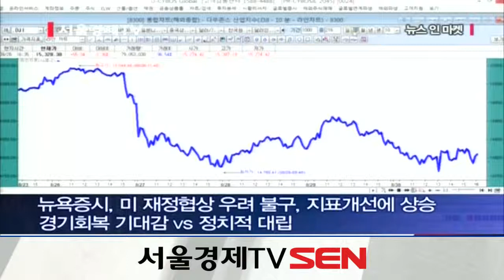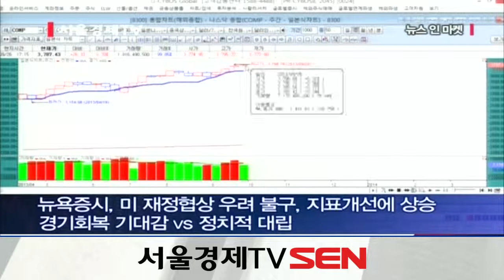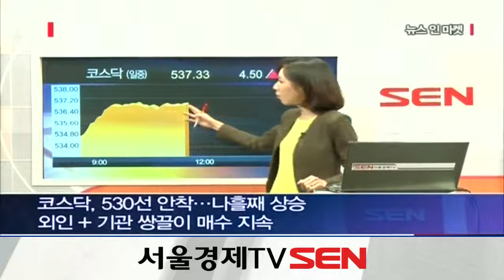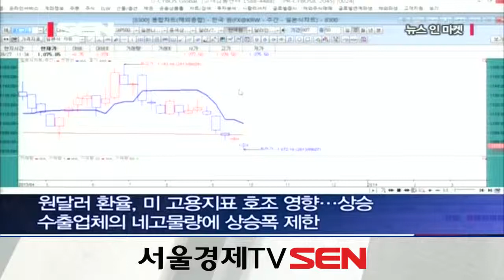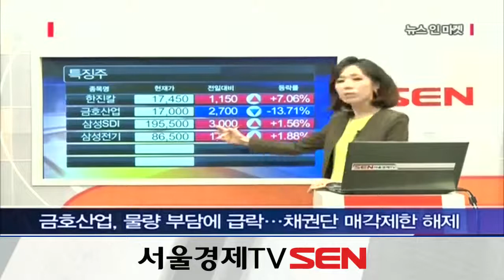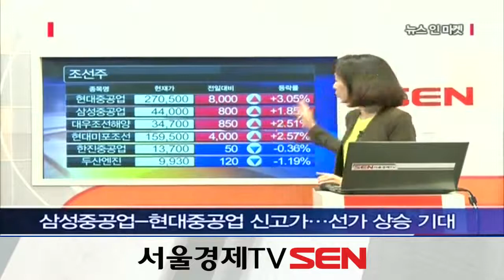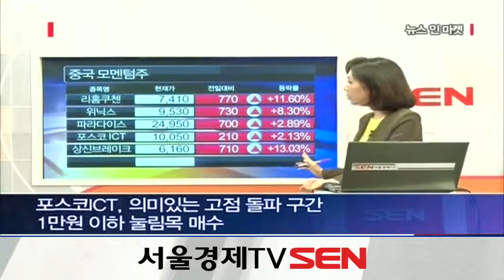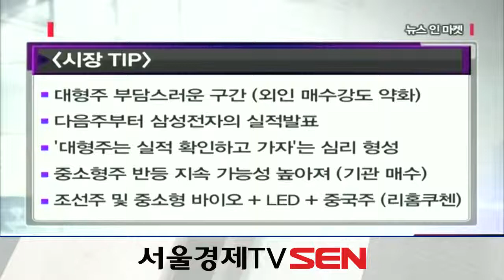20130927_뉴스 인 마켓_152회